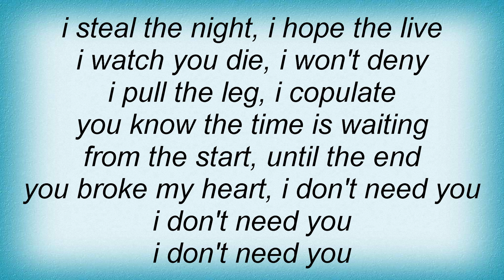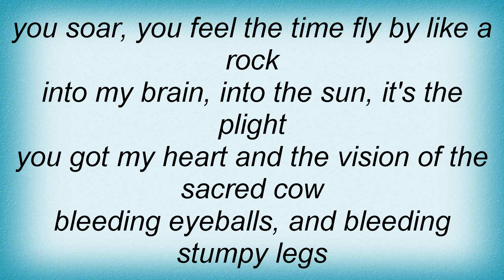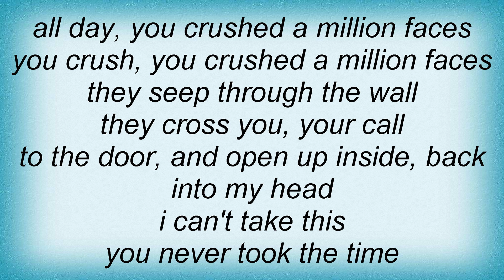Velvet Acid Christ - Hallucinagene Lyrics